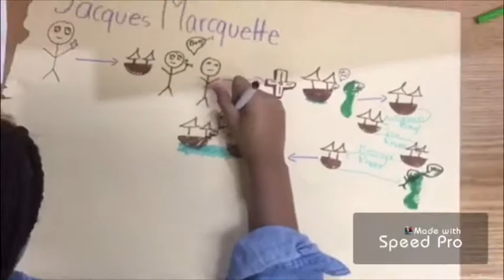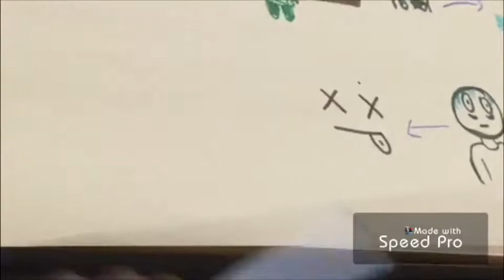Jacques Marquette RSAnimate